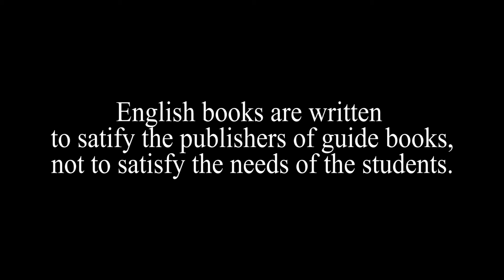Limitations of English Board Books: Firoz Alam ।। Part-7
English board books are miserablely poor to serve the needs of the students. This video talks on that.